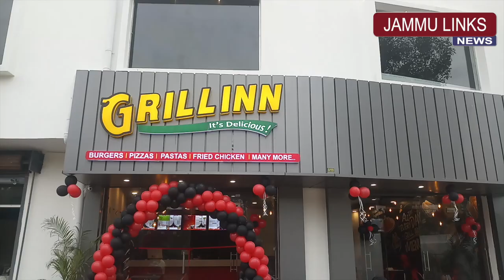Grill Inn opens new outlet near Akhnoor road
JAMMU LINKS NEWS | Grill Inn, a well known fast-food franchise serving delicious food to the people have opened another outlet near Akhnoor road. The restaurant has been opened by a young and enterprising individual who is keen to serve fresh and quality food to the people of Jammu in a good ambience and at affordable prices.

GRILL INN
Opp. Bakshi Nagar, Pulli (Near Bikano Restaurant), Jammu
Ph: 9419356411